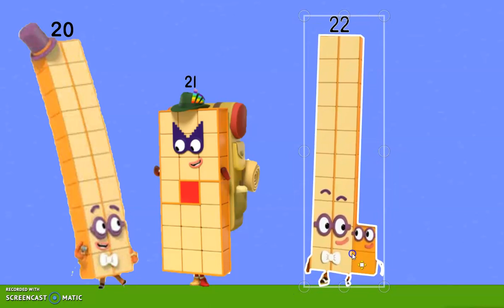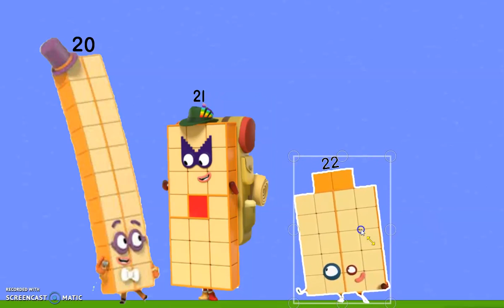20 21 And 22 Numberblocks